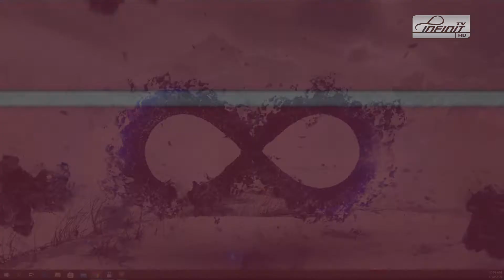RECREAȚIA MARE 31.07.2020